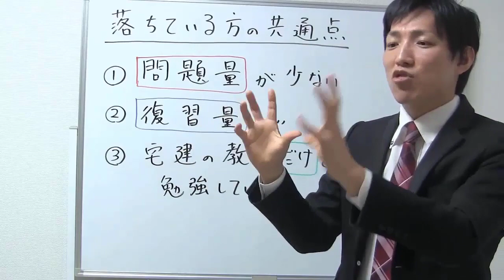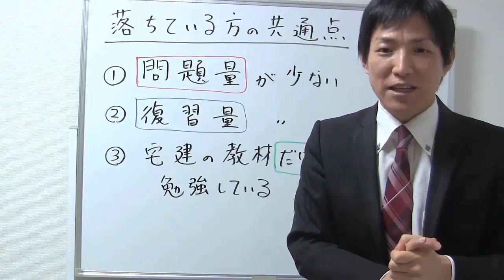宅建に落ちている方の共通点とは？